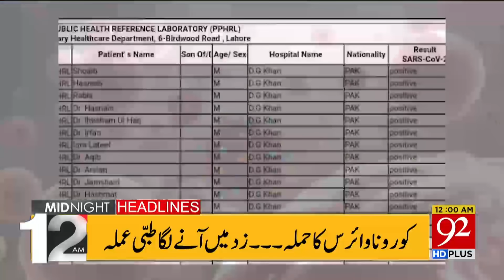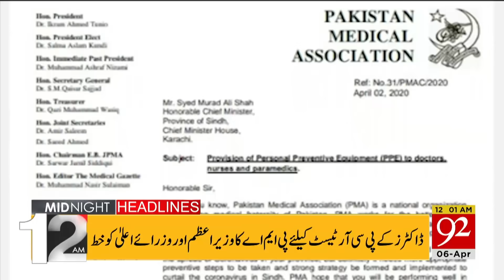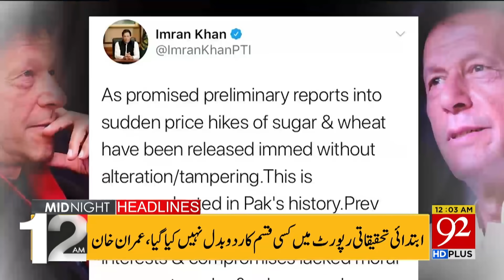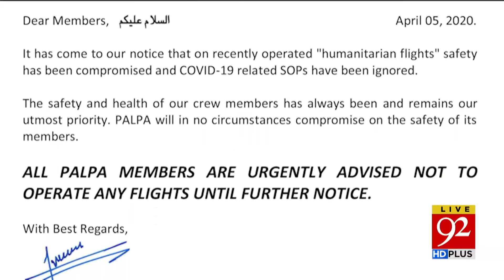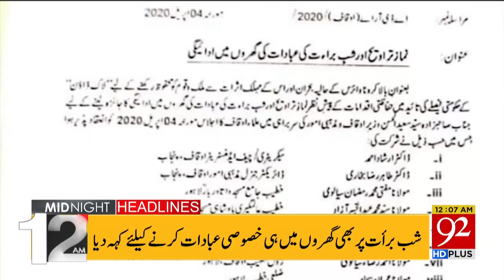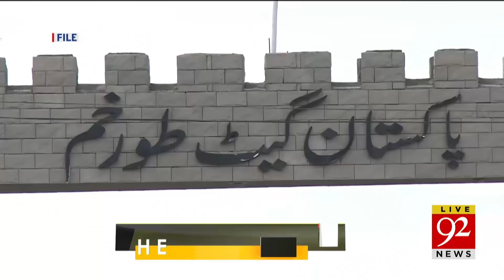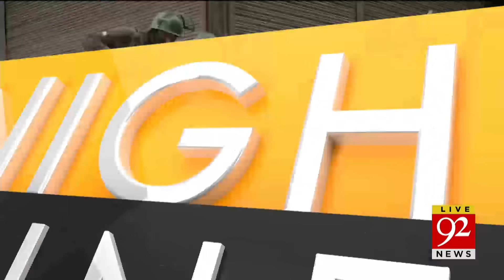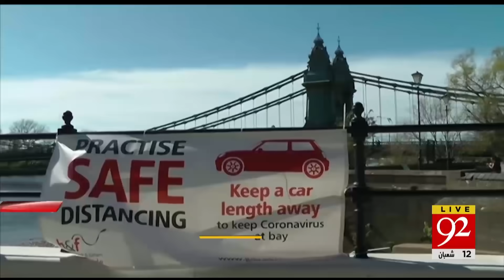News Headlines | 12:00 AM | 06 April 2020 | 92NewsHD